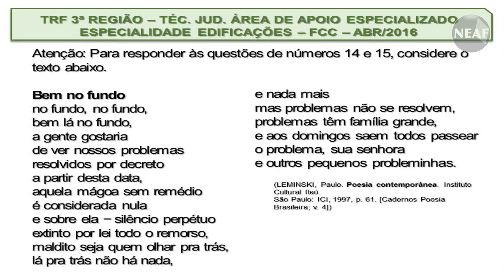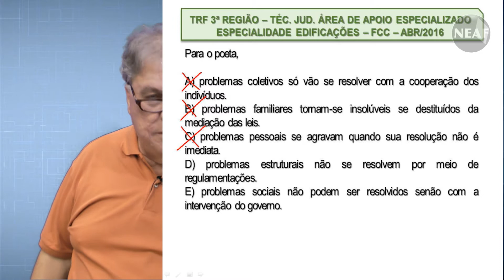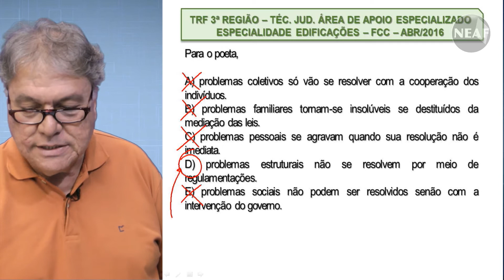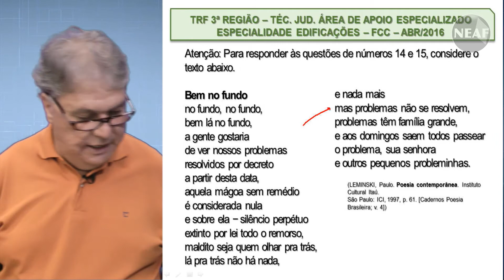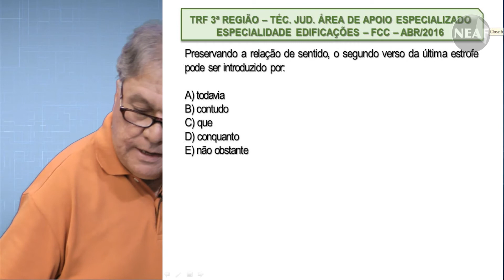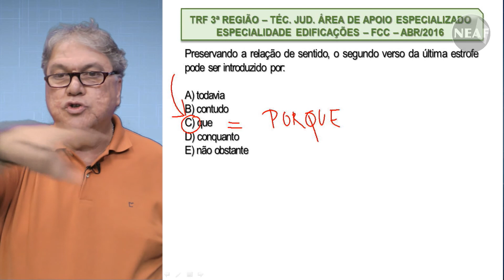Correção da Prova de Português do TRF - SP 2016 Técnico Parte 3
Este é o terceiro vídeo onde professor João Marcos De Camillis faz a resolução da prova de Técnico do TRF SP 2016

Dicas grátis e práticas de português para provas, concursos públicos e Enem.

Gramática.
Concursos Públicos